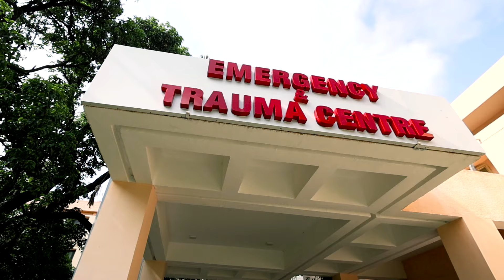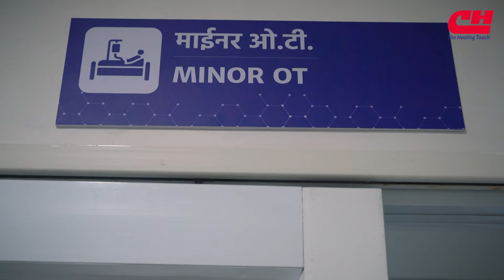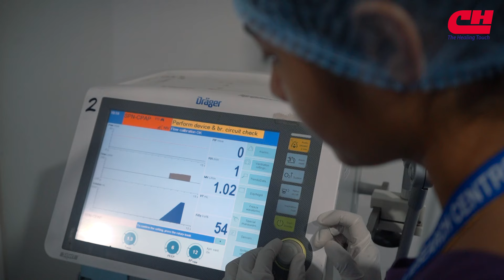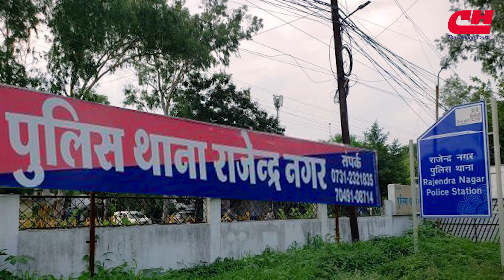Emergency & Trauma Centre, Choithram Hospital & Research Centre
Every Second Counts, When We Save a Life!

In moments of crisis, every second matters. At our Emergency & Trauma Centre, we combine the latest technology with comprehensive care to ensure you receive the best treatment when it’s needed most. Your safety is our unwavering commitment. Available 24*7 for all emergency services.